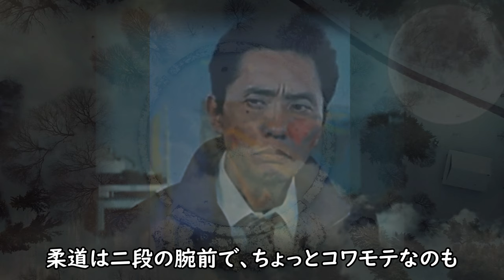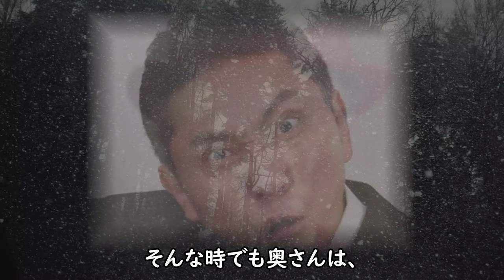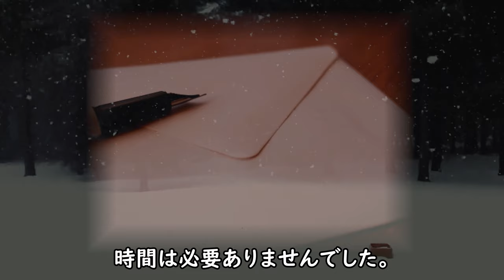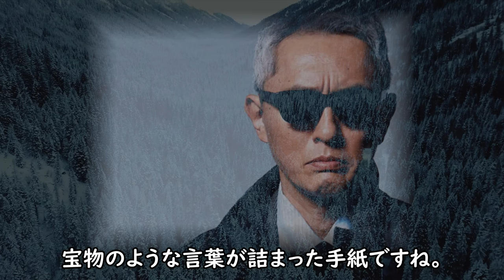松重豊 の年収と子供の職業に一同驚愕！かつて大ピンチに妻が放ったまさかの一言がヤバイ！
大ヒットドラマ『孤独のグルメ』の主人公の井之頭五郎役で
大ブレークを果たした俳優の松重豊さん。とんでもなく遅咲き
の名バイプレイヤーですが、ベールに包まれたプライベートに
ついて調べてみることに...

松重豊 の年収と子供の職業に一同驚愕！
かつて大ピンチに妻が放ったまさかの一言がヤバイ！